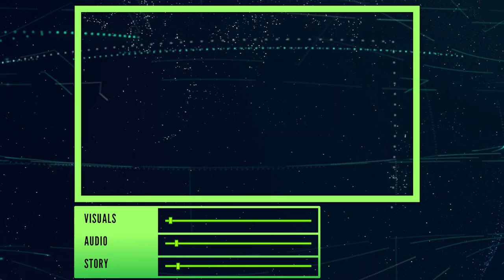The Worst Episode of Season 2 | Trash or Treasure Episode 26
Another week, another episode! Trash or Treasure will review every episode of CN's action division chronologically on a week to week basis. The first series being Generator Rex, as we've now entered it's second season.

Generator Rex is created by Man of Action and Regular Show is created by J.G. Quintel. Both series are owned by Cartoon Network and Warner Bros. Discovery.